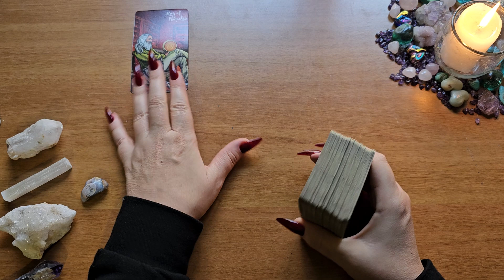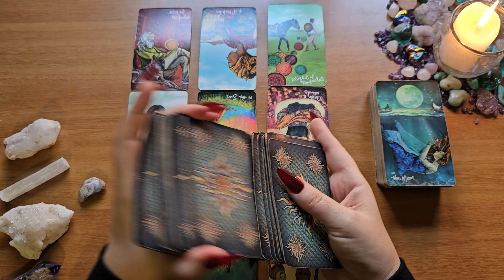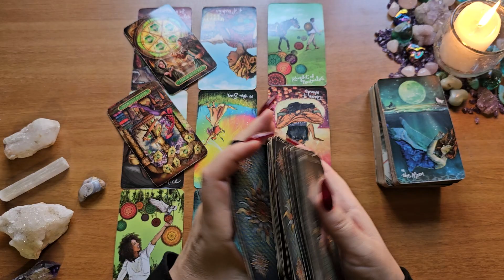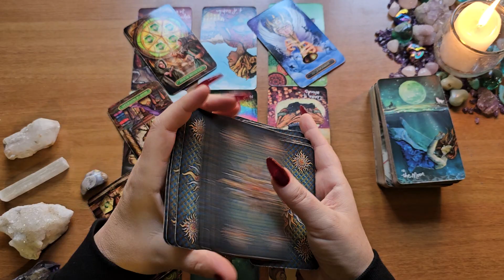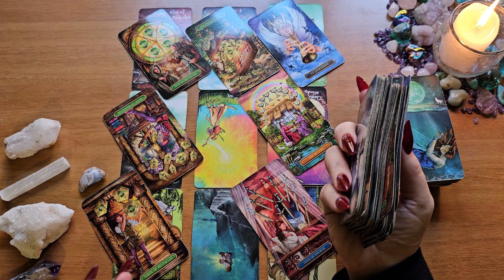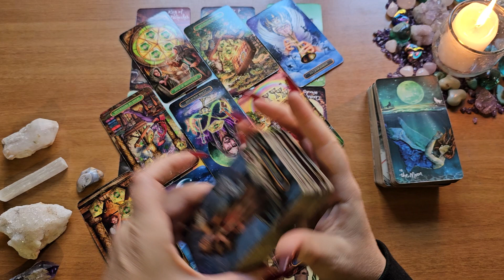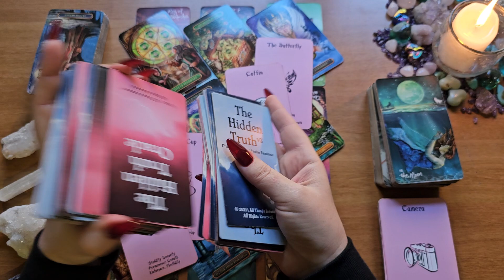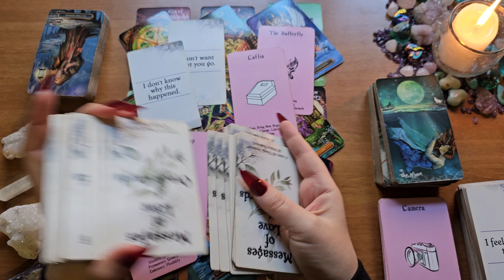Pisces🌺They Want Marriage/Commitment🖤Worried You Dont Feel The Same - Mirroring🌺You V. Them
This is a love tarot reading for Pisces.

Light Seers Tarot
Gilded Tarot Royale
Island Time Wellness:
Hidden Truth
Mahrukh X: Etsy
Messages of Love: Etsy